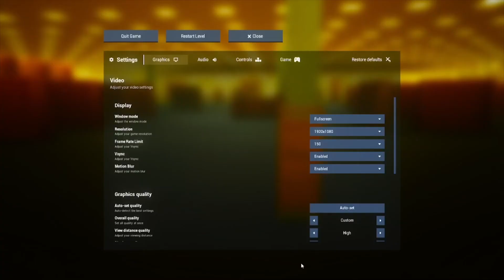The Curse of The Scratcher [Escape the Backrooms]